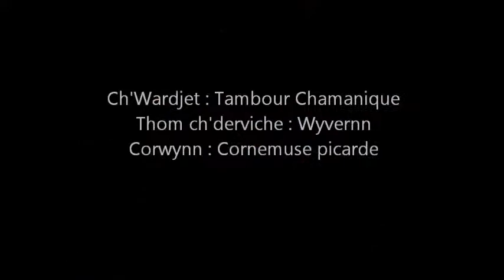ST Leu fête de la musique, amiens 2012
instruments picards, fete de la musique amiens 2012, corwynn, quartier st leu, cornemuse picarde, epinette picarde, wyvernn doudounette, tambour chamanique